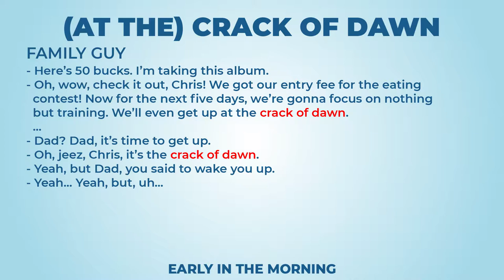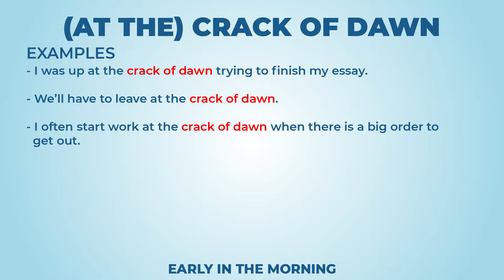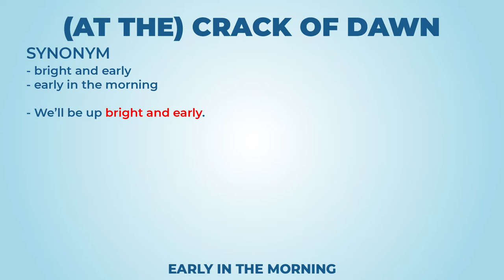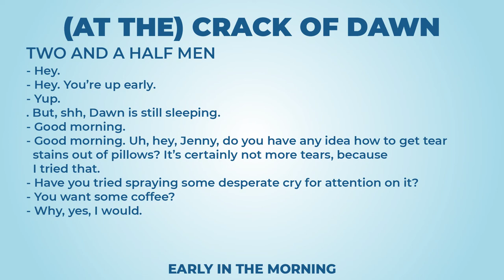(at the) crack of dawn (long version) - Learn English with phrases from TV series - AsEasyAsPIE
we have a new phrase for today: (at the) crack of dawn